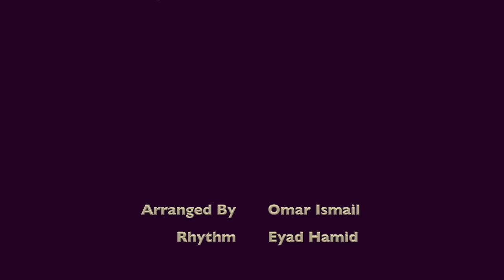Cover Amr Diab (Wehyati Khaliky) - Above and Beyond (Sun and Moon)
Mashup:
Vocals By :
Hazem Ehab
Farida ElKholy

Piano By: Omar Ismail
Cajon By: Seif Yassin
Drums: Eyad Hamid
Special Thank For: Mohamed Ali